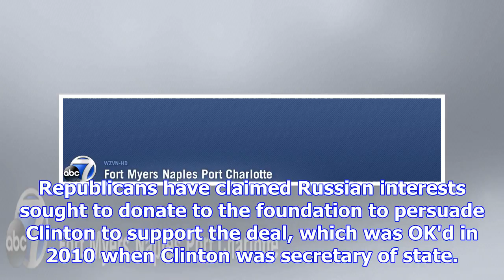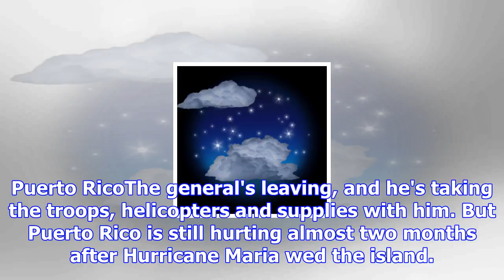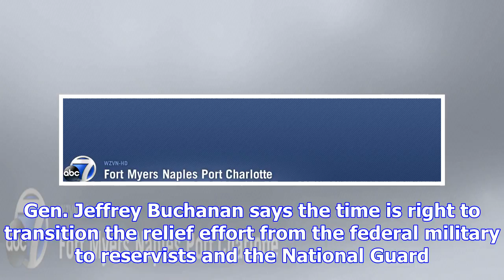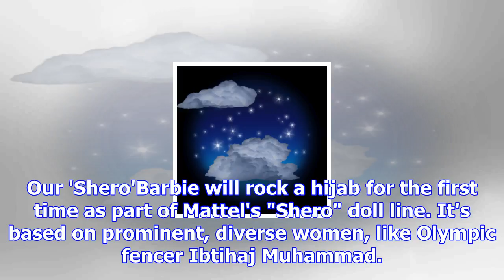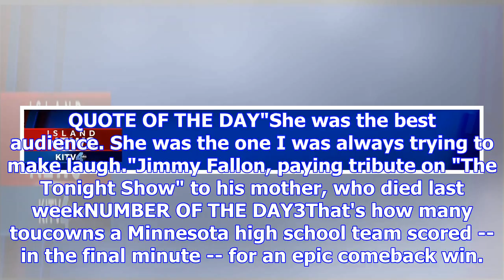5 things for november 14: roy moore, clinton, quake, puerto rico, blood pressure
5 things for november 14: roy moore, clinton, quake, puerto rico, blood pressure
The Department of Justice is considering a special counsel to took look into the Clinton Foundation.